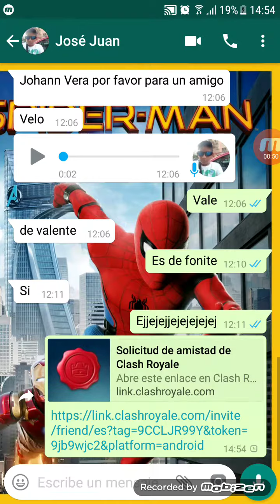Jugando clas royale MI MANKEZ